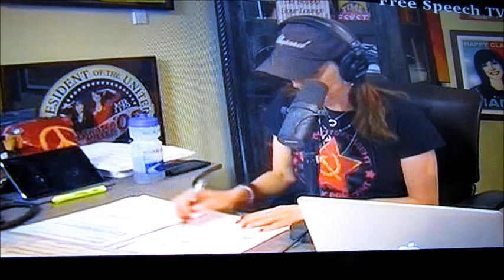Malcolm Nance Jan 24 2018 “Stephanie Miller Show”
MALCOLM NANCE gives the most credible, intelligent predictions about the Mueller Investigation, how Trump & his cronies will plausibly react, and about the fate of America – suspended between constitutional democracy and fascism (tyranny). He makes his 2-day / 4-hour appearance on the “Stephanie Miller Show” from Santa Monica, California, on Tuesday & Wednesday, January 23-24, 2018. Nance’s insight concerning the hacking of America is considered the most accurate of our time.